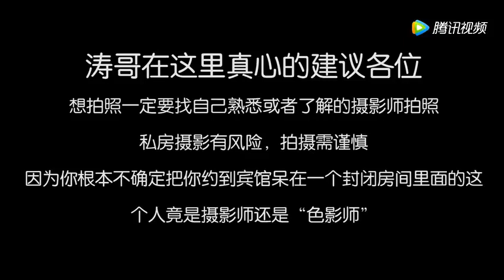好色攝影師借拍私房照 騷擾女大學生 被濤哥惡搞